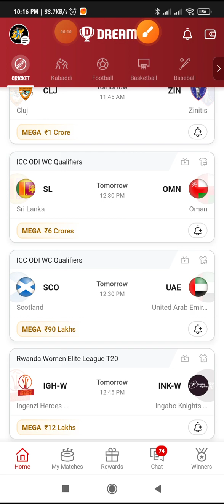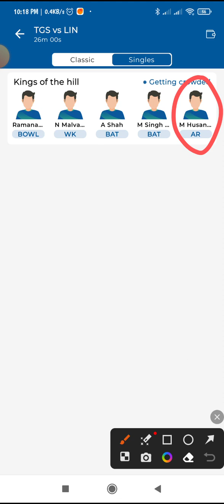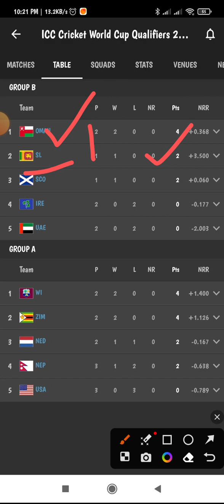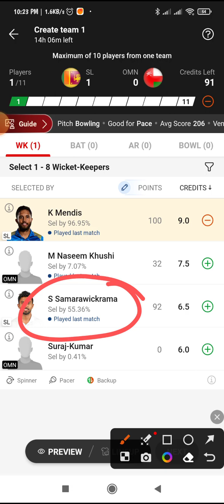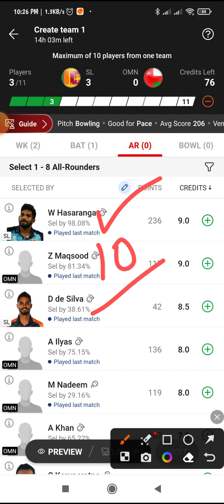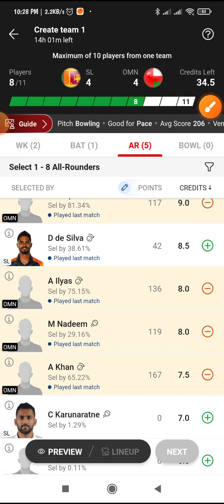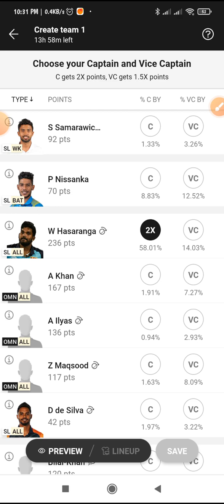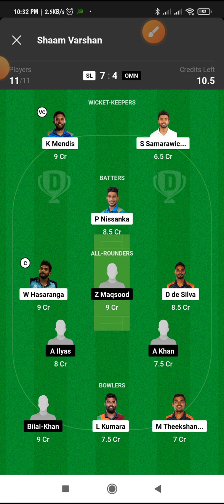SL vs OMN ICC MENS WORLD CUP QUALIFIER 11th Match full preview Tamil|Board preview|Dream11 Tips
Kubera App

MYMASTER11 App

LEAGUE11 App

BATBALL 11  App

Sportasy App